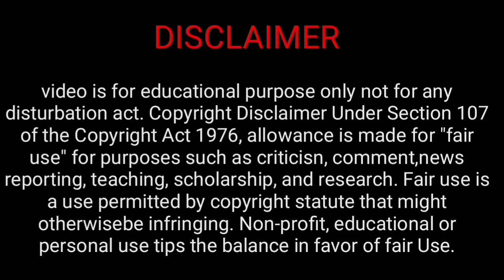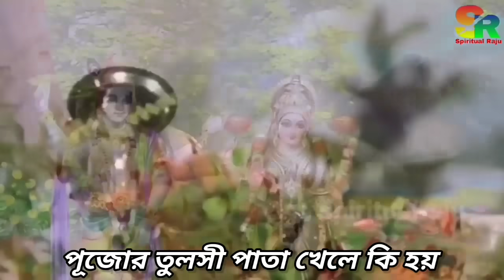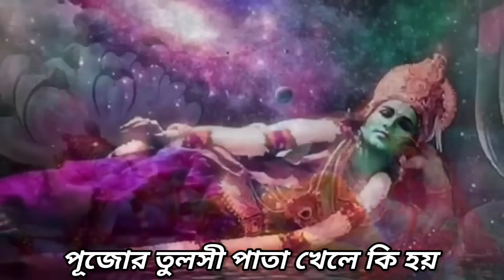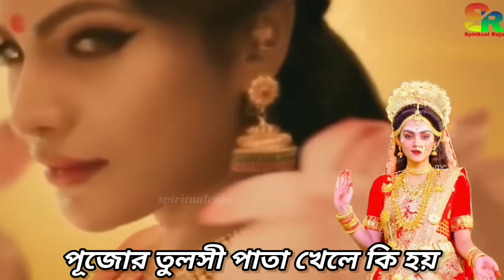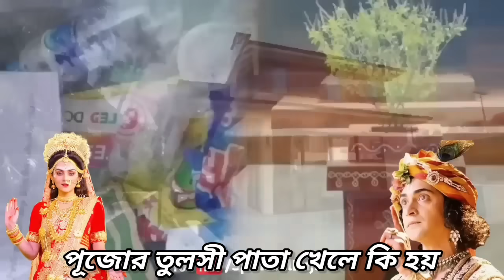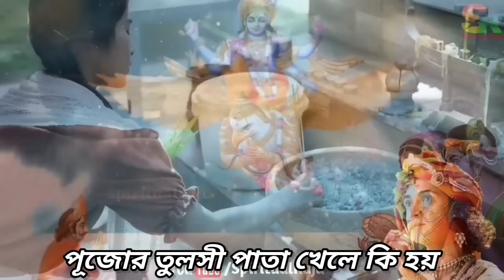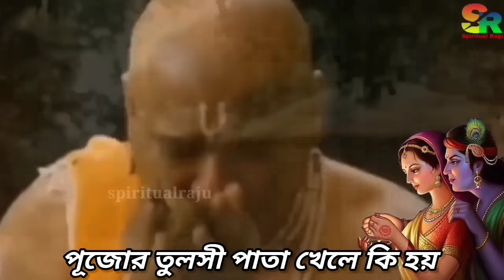অগ্রহায়ণ মাসে এই ১টি খাবার অবশ্যই খান | শ্রীকৃষ্ণ বলেন সারা বছর অর্থ সৌভাগ্যে ভরে যাবে